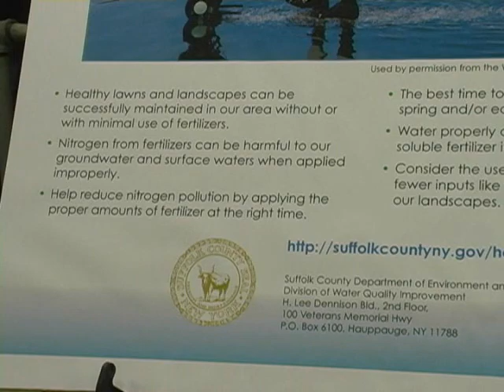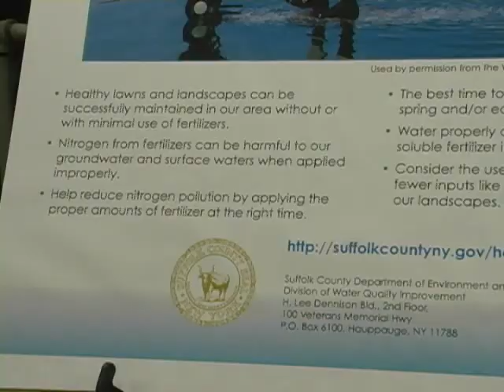Steve Levy, Citizens Campaign Release Nitrogen Reduction Report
Suffolk Executive Steve Levy today joined Citizens Campaign for the Environment in releasing a new report that documents local store compliance with a landmark 2007 Suffolk County local law to reduce nitrogen pollution in ground and surface waters by limiting fertilizer us in winter months.